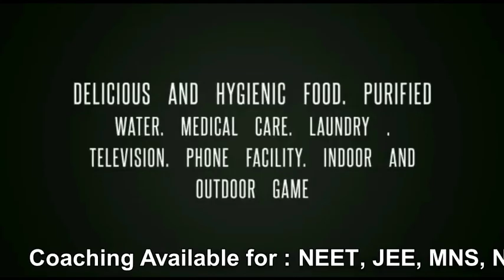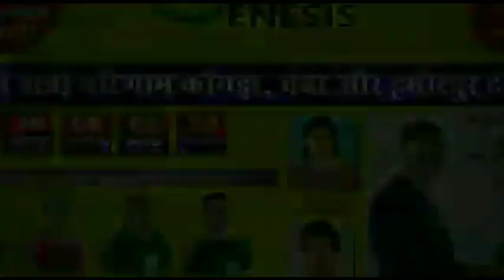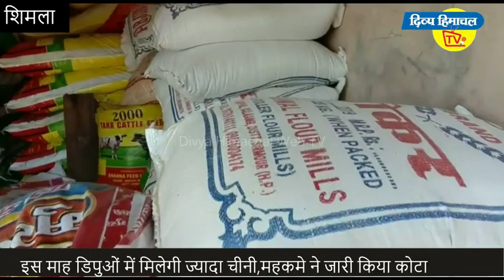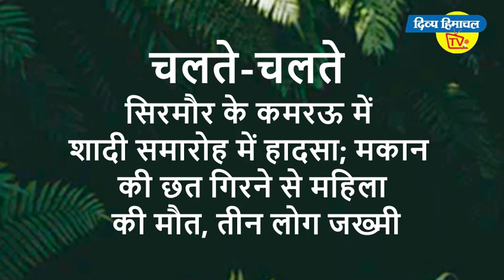न्यूज़ बुलेटिन दिव्य हिमाचल टीवी - 06 दिसंबर 2019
*शादी में ऐसे आई मौत*

*कब कमेंट करेंगे जयराम*

मिठाई का एनकाउंटर

*बैंक कैसे जला*

जांबाजों को विदाई

*ये परीक्षाएं खास हैं*

आपके लिए इतनी चीनी

*रातों में सर्दी क्यों*

एक साथ 12 खेल

*और. *

करनैल राणा